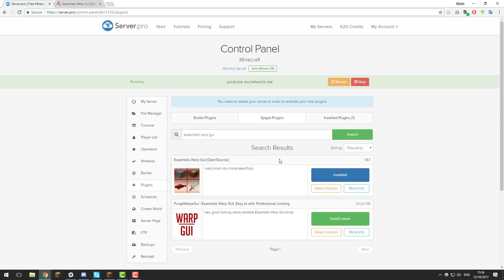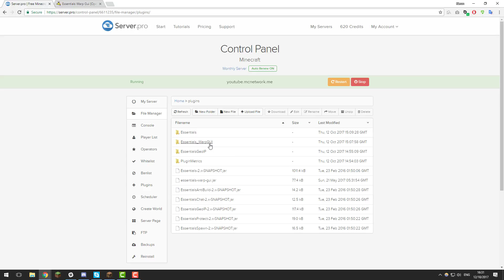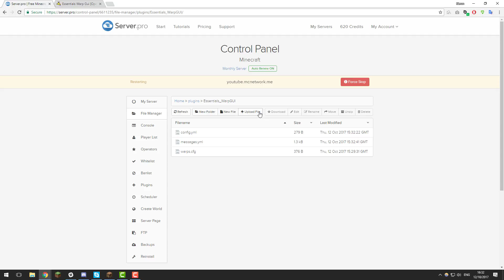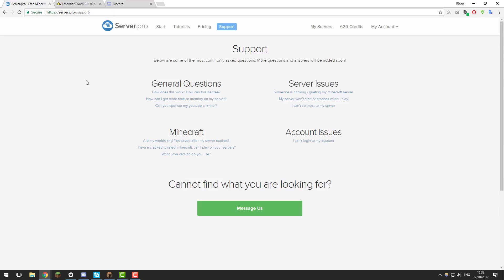How to Setup a GUI for Essentials Warps - Minecraft Java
In this tutorial, we teach you how to setup a GUI for Essentials kits with Essentials Kit GUI.